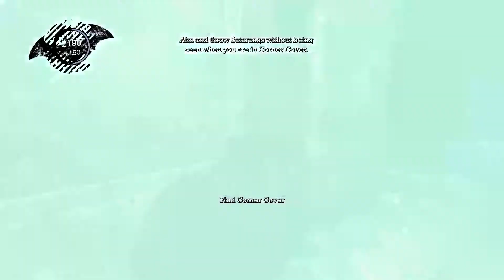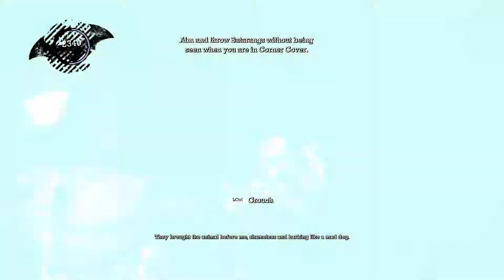Batman - Arkham Asylum - Part 13 - Game Story